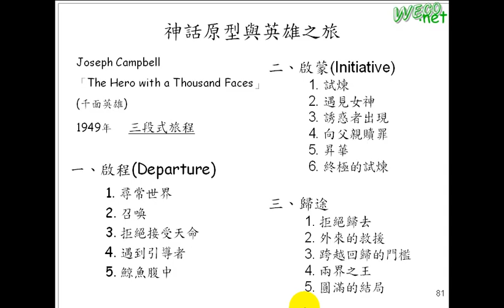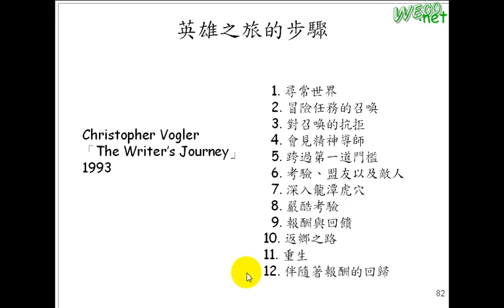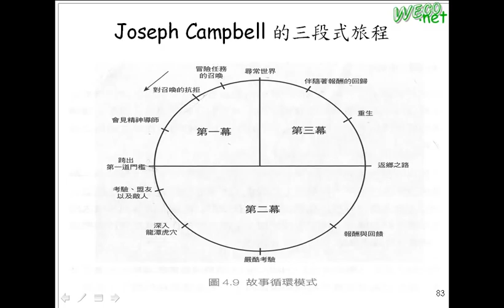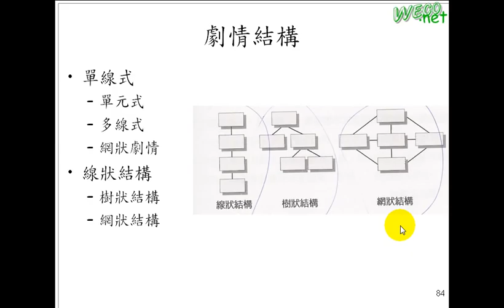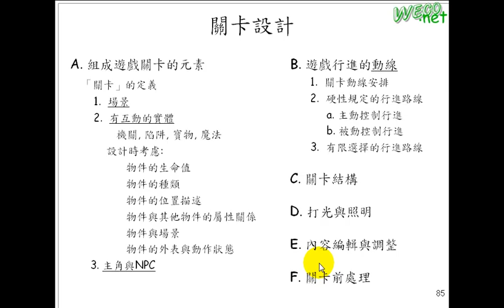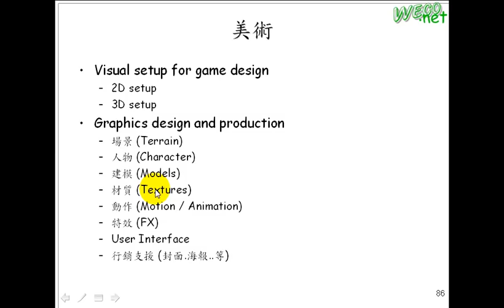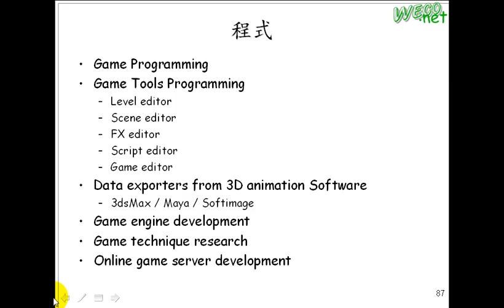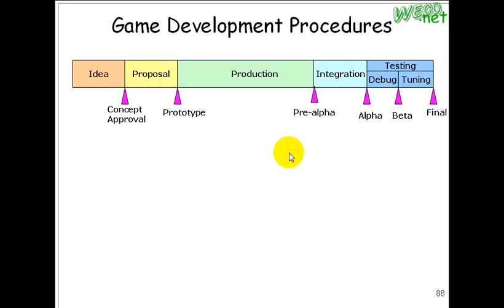2010.03.17 Online Game and Animation Technologies@FJU CSIE: Game Development - 3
輔大資工 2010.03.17 Online Game and Animation Technologies 線上遊戲與動畫技術
上課內容: Game Development